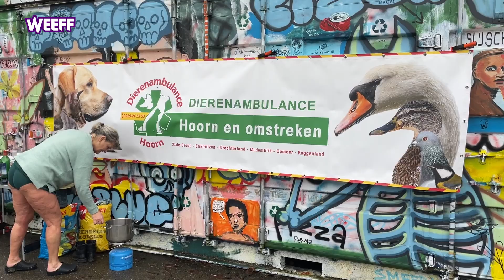Dierenambulance Hoorn voelt zich in kou gezet en neemt ‘duik voor dieren’